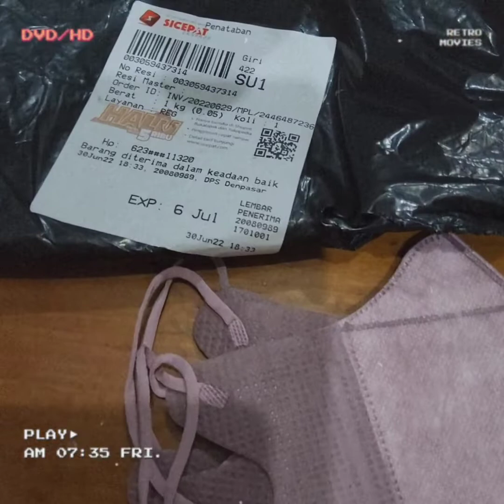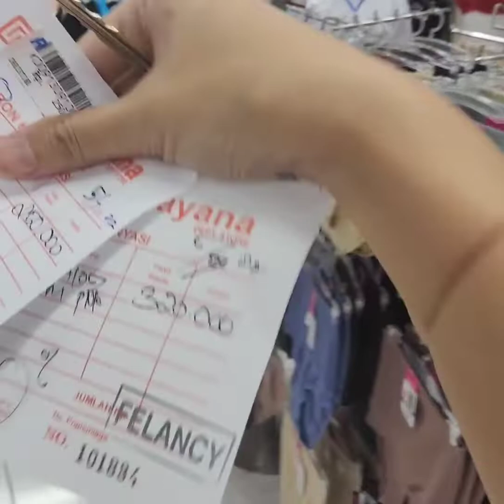Scam in shoppee